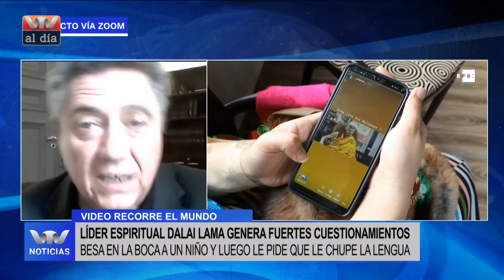VTV al Día | Nueva denuncia contra del senador Gustavo Penadés